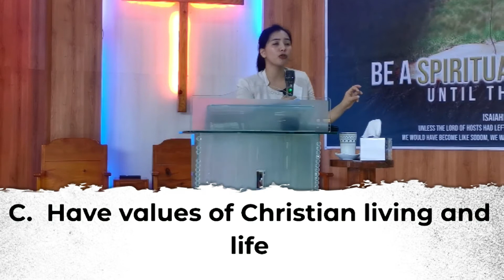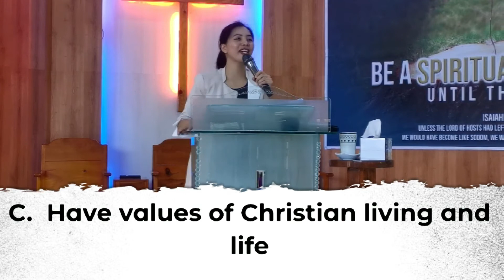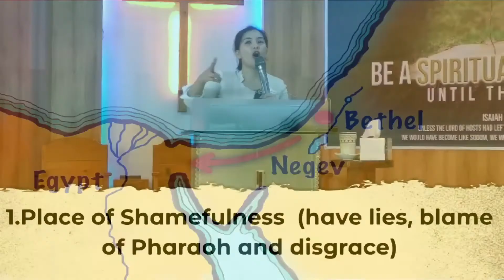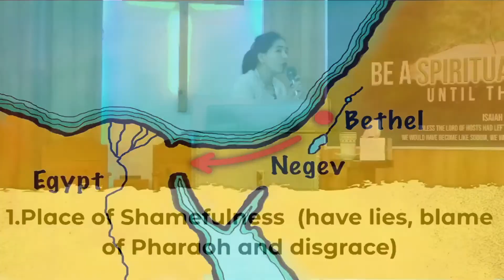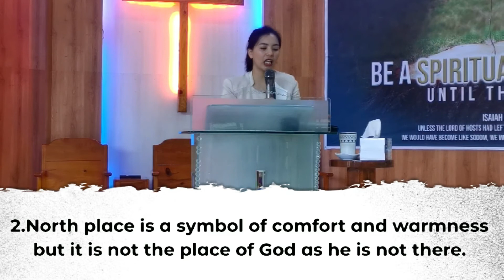Abraham's Journey in BETHEL (May 23) - Ptr. Fely Ba-a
Abraham's Journey in BETHEL - Ptr. Fely Ba-a